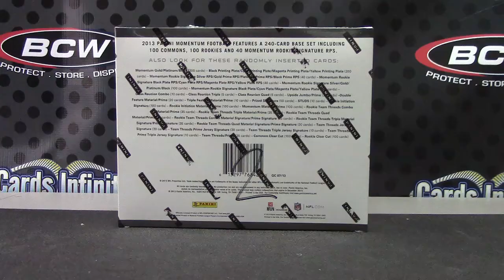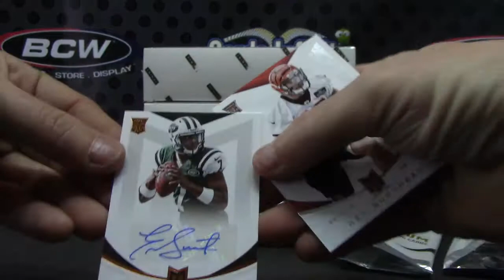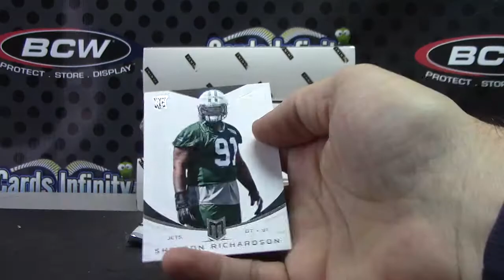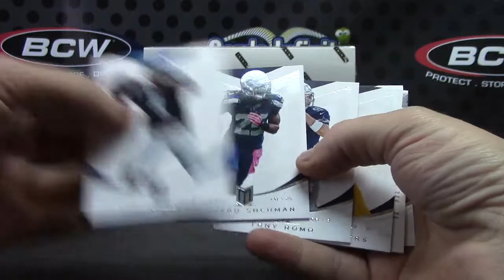SpursAdam's 2013 Momentum Football Box Break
Thanks again Adam, Chris J.